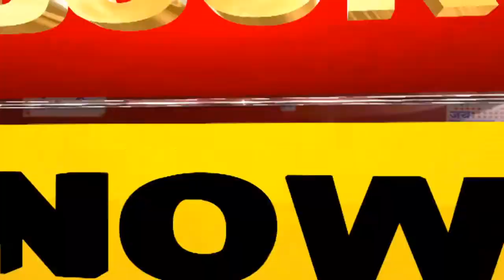विदर्भात पारा पेटला